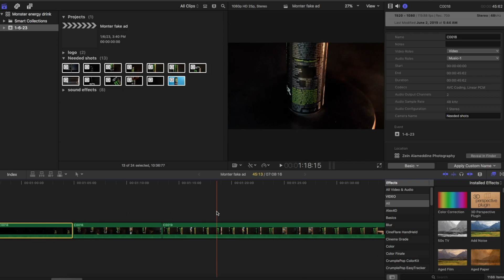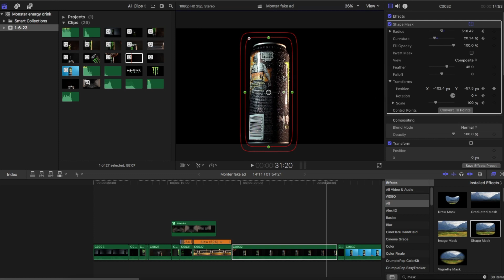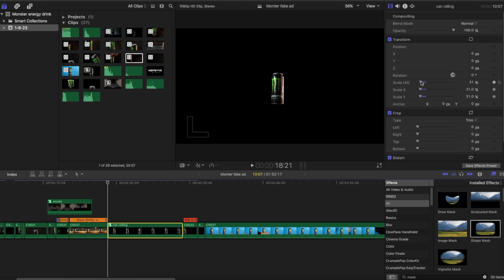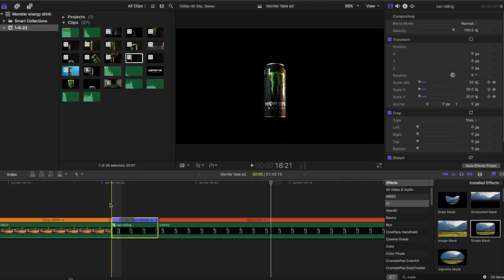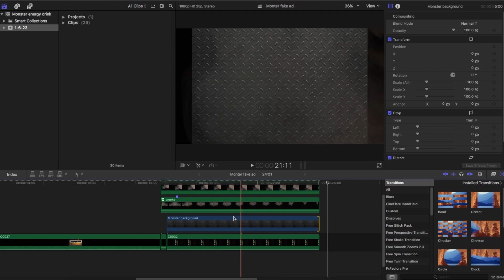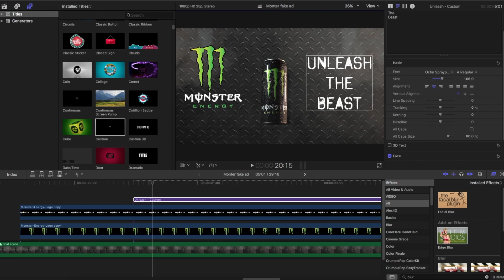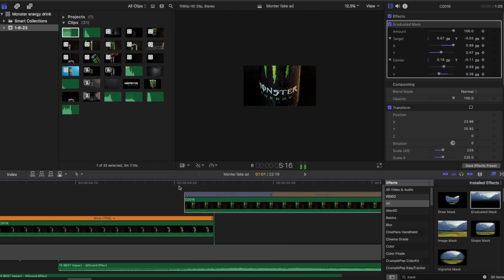I made a fake commercial for MONSTER ENERGY DRINK at home! ( version ) - سويت إعلان إحترافي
This is how I filmed a professional fake commercial for @MonsterEnergy  at home !! i tried to give details about every step as much as possible , I used my native arabic lebanese language as i'm lebanese,but if you prefer the next video be in english i will do it,so please mention this in comments below to know it.
Below you will find the links of all the equipment i used for this commercial to be done if you want to order them online !

صورت إعلان إحترافي لمشروب الطاقة مونستر و النتيجة كانت خيال!!! حتلاقو بأسفل وصف الفيديو رابط لكل شي تم إستعمالو بالفيديو إذا بتحبو تطلبوهن!!!

فيكن كمان تزوروا صفحاتي على مواقع التواصل الإجتماعي على الروابط بالأسفل
check my work on :

In Video music Credits :

Monster fake ad Music in the begining ( from 0:03 to 0:21 ) : Vodovoz music productions @DanyaVodovoz - Video

Black studio background background

Godox LED500LRC :

Sony Alpha A7iii :

Sony Sonnar T* FE 55mm f/1.8 ZA Lens :

5 in 1 circular reflector/diffuser :